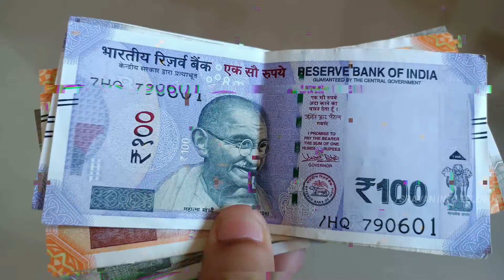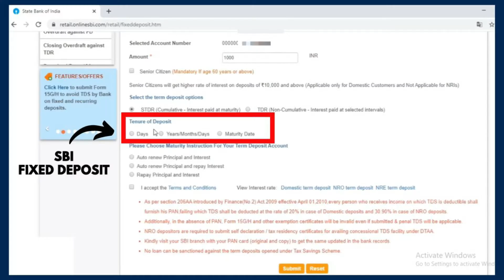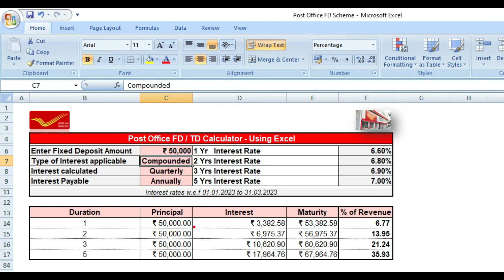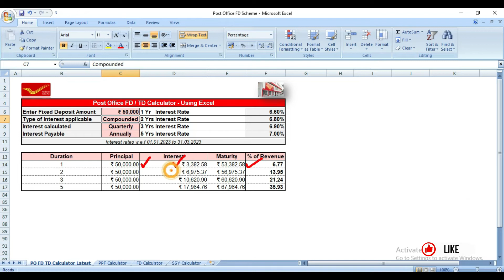🔥 Post Office Fixed Deposit Scheme | Post Office schemes Telugu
In this video, let’s discuss Post Office Fixed deposit scheme. Generally, Post office comes with different schemes which will be beneficial to the customers with good returns. This FD scheme is also one of it.